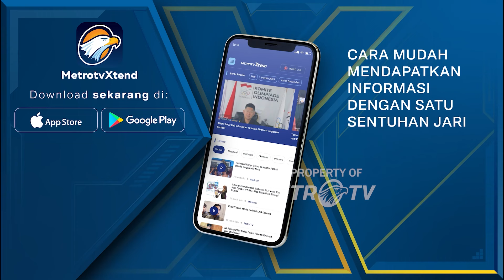Gempa 6 SR Guncang Yunnan, China Dok.2009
MetroTV, dokumentasi klasik tentang gempa 6.0 Skala Richter yang mengguncang Yunnan, China. Gempa ini menyebabkan kerusakan rumah-rumah warga di China.